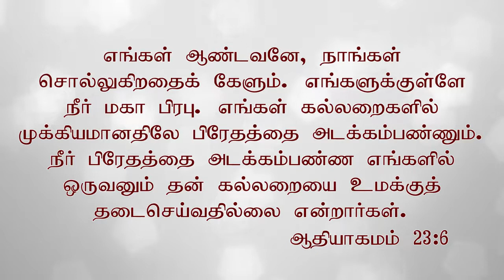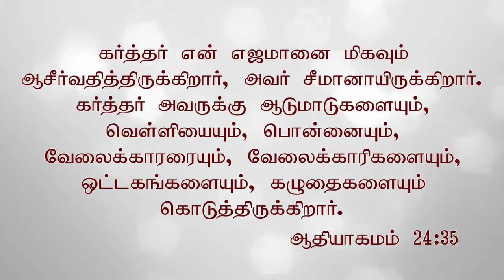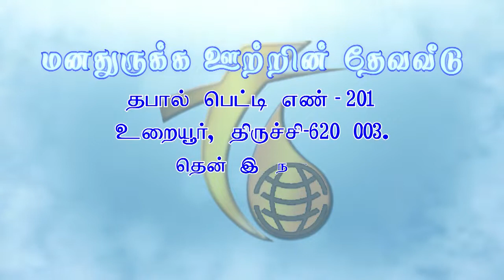01.08.18 | Prophetic focus for August | Month of ever increasing glory | Rev.R. Paul Moses | FCC.